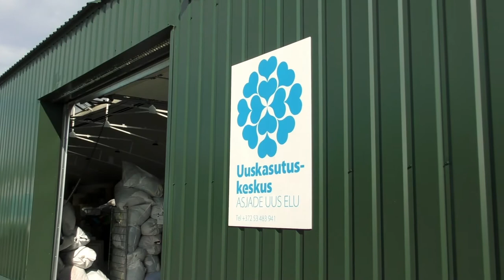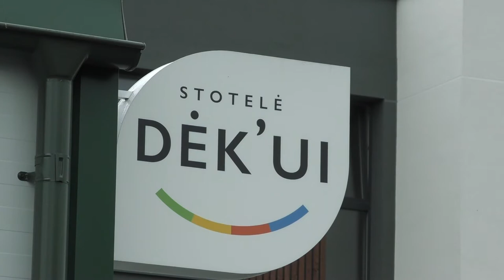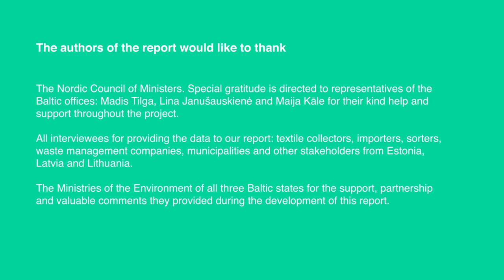Towards a Nordic-Baltic Textile system (ENG)